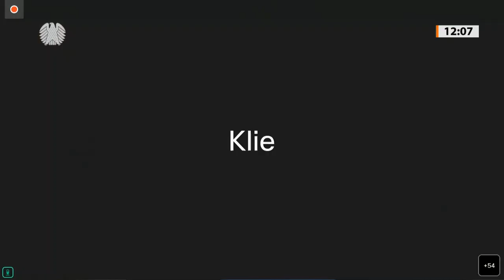Experten: Finanzierungs­probleme erschweren akade­mische Pflegeausbildung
Die akademische Pflegeausbildung bleibt nach Einschätzung von Gesundheitsexperten weit hinter ihren Möglichkeiten zurück. Als Kernproblem wird die fehlende Finanzierung des Studiums angeführt, wie eine Anhörung des Gesundheitsausschusses zu einem Antrag der Unionsfraktion ergab. Die Experten äußerten sich am Mittwoch, 8. Februar 2023, in der Anhörung sowie in schriftlichen Stellungnahmen.